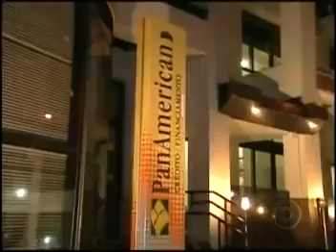A VENDA DO BANCO PANAMERICANO LIVROU SILVIO SANTOS DE PERDER ATÉ O SBT